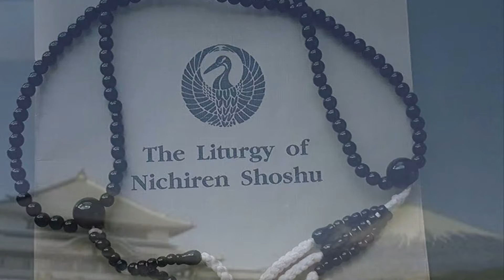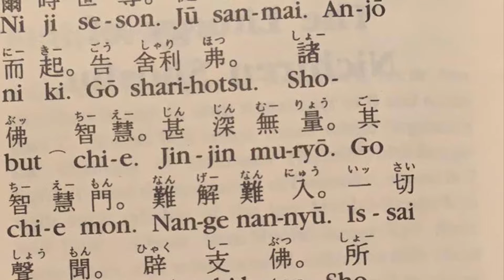September 15, 2021